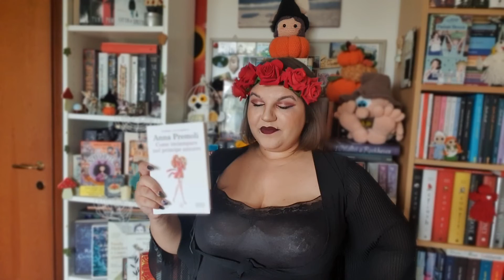Come inciampare nel principe azzurro - Anna Premoli